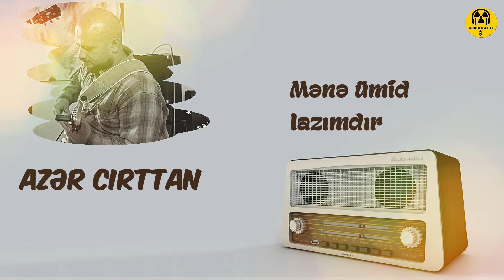Azər Cırttan (Məmmədov) - Mənə ümid lazımdır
Azer Cirttan - Mene umid lazimdir

Azər Məmmədov 1979-cu ilin 15 dekabr tarixində Bakı şəhərində anadan olmuşdur. İbtidai ve orta təhsili Bakı şəhərində almışdır. 1996-cı ildə Azərbaycan Respublikasının dövlət təqaüdünə haq qazanaraq təhsilini Türkiyədə davam etmişdir. Anadolu Üniversiteti, İqdisat elmləri faklütəsindən 2002-ci ildə məzun olmuşdur. 2004-cü ildə hərbi xidmətini başa vurmuşdur. 2005-ci ildən Türkiyə, Rusiya və Ukraynada müxtəlif şirkətlərdə çalışmışdır. Evlidir. 2 qız atasıdır.

Musiqi fəaliyyətinə 1997-ci ildə başlamışdır. 2010-cu il Sankt Peterburq şəhərində keçirilən North Jazz Festivalının əsas iştirakçılarındandır. Türkiyə və Rusiyada müxtəlif musiqi qrupları ilə əməkdaşlıqdan sonra 2011-ci ildən etibarən musiqi fəaliyyətini tək davam etməkdədir.

Azər Cırttan, Azərbaycan, Rus, Türk və İngilis dillərində 80 dən çox mahnının müəllifidir. Müxtəlif muasir musiqiçilərlə əməkdaşlıq etmişdir. Onlar arasında Teymur Nadir, Rüstəm Məmmədov, Miri Yusif, Kamil Hajiyev (No- Land Türkiyə), SoyuzApollo vardır. Bir çox Avropa ölkəsində, Türkiyədə, Rusiyada konsertlər vermişdir. 2011-ci ildən etibarən Hollandiyada yaşamaqdadır.